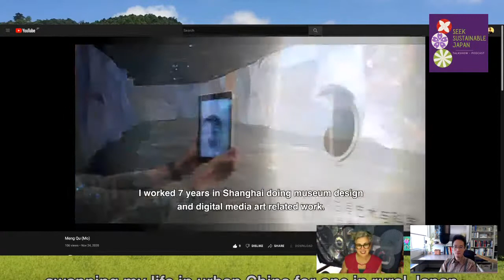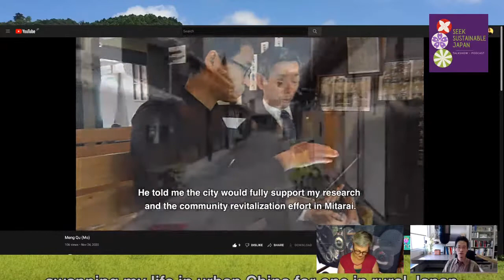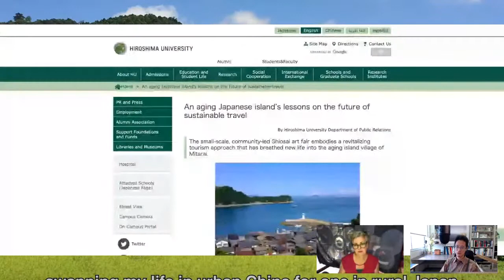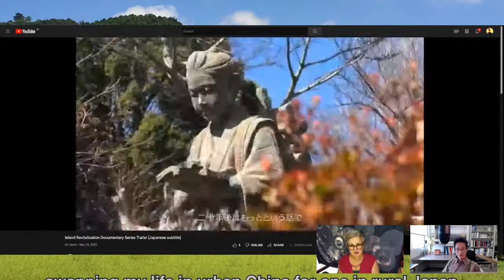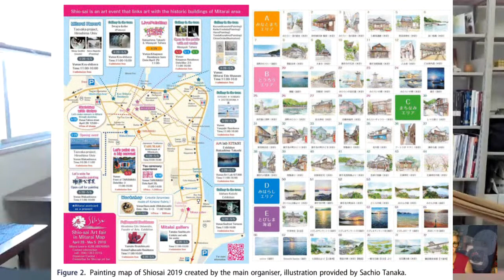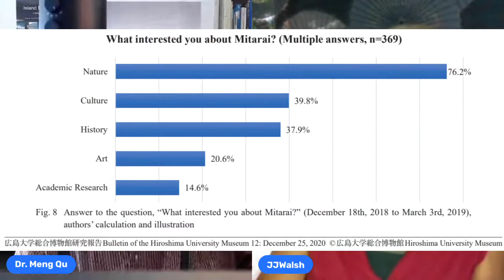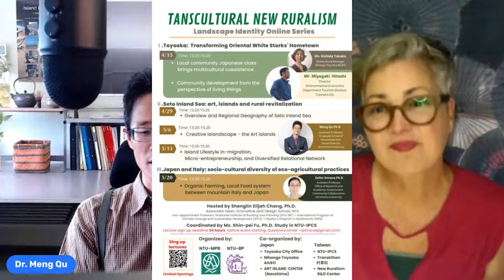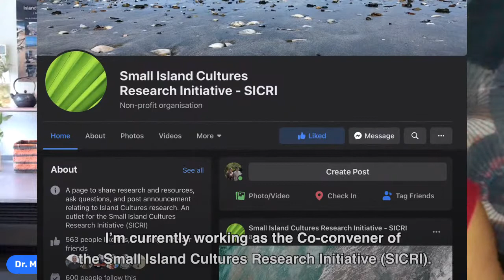Rural Revival in Small Island Cultures in the Shikoku-Chugoku area of Japan | Dr. Meng Qu (Mo)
Dr.Meng Qu (Mo) is originally from Shanghai and has doing interesting research on small island communities in the Hiroshima area of Japan through his studies and research at Hiroshima University.

In this talk, Mo-san shares insights from his  research and positive examples of success for this widespread problems of declining and aging populations in island communities in the Chugoku-Shikoku region of Japan. He has done interesting interviews compiled into documentary films about the people in the island communities he researches.

Dr. Meng Qu Ph.D., Assistant Professor at Hiroshima University, Co-convener at Small Island Cultures Research Initiative (SICRI), Editorial Advisory Board at Event Management Journal & Journal of Responsible Tourism Management

** About JJWalsh - InboundAmbassador **
JJWalsh is a sustainability-focused advisor, trainer and consultant based in Hiroshima, Japan. Long-time educator and founder of InboundAmbassador consultancy in 2019 with aims to show sustainability in action & support Japan entrepreneurs, guides and businesses looking to create more sustainable appeal to international consumers.

The Seek Sustainable Japan talkshow-podcast launched in 2020 and is LIVE for 60 minutes at least once a week: Interviews with "Good People Doing Great Things" from across Japan. Ideas and insights from these changemakers to inspire ideas for your work, life and travel in Japan and beyond.

Joy is also doing regular walking tours around Hiroshima and other parts of Japan on HeyGo - free to join and tip if you like it!

Doing something great in Japan or beyond with a connection to Japan? Or know someone who would be great to interview? Please get in touch! I'd love to hear from you!
inboundambassador [[atmark]] gmail [[dot]] com